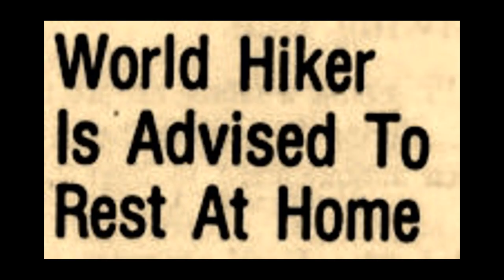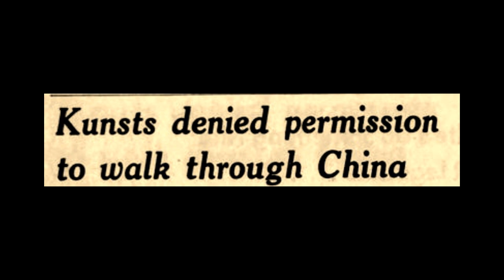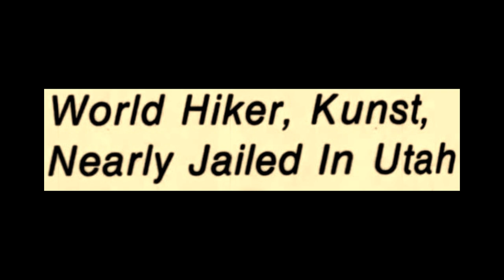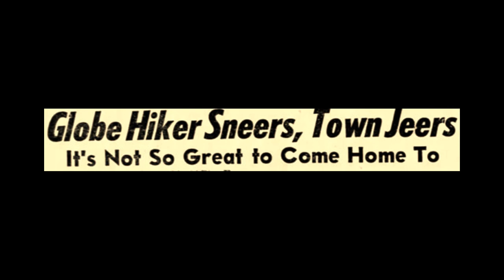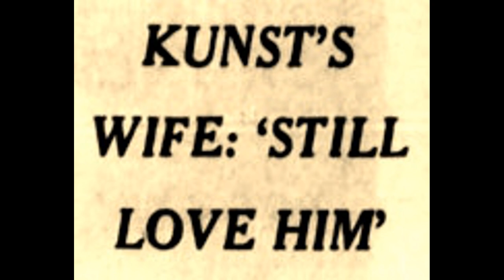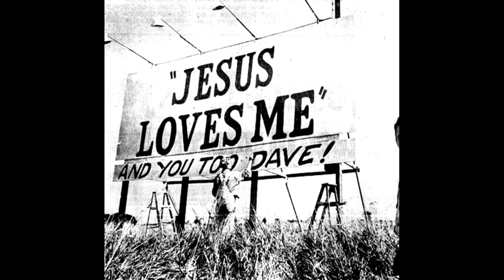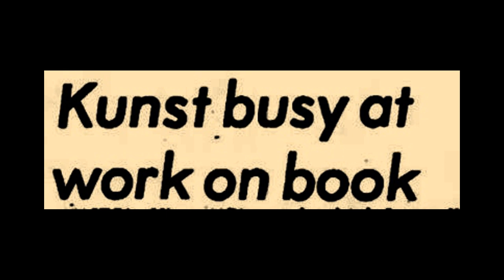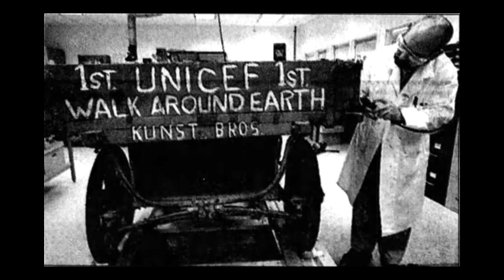45: Dave Kunst – Walk Around the World - Part 2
Part 2. Dave Kunst was the first to walk around the world in the modern era in 1970-74. His walk was inspiring but also resulted in death, deception, and betrayal.  Episode 45 of the Ultrarunning History Podcast

Dave Kunst, originally from Minnesota, now from California, claims that he was “the first person verified to have completed circling the entire land mass of the earth on foot.” Kunst’s 1970-74 walk has historic importance for the modern-era of ultra-distance walking. I believe that Konstantin Rengarten was actually the first in 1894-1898 (See Episode 40). I will show that Kunts’. “verified” claim is dubious, but his amazing walk did happen and the story is fascinating and exciting. But at what cost to those who believed in him? With the end just days away, everything seemly fell apart.

In 1970, Dave Kunst of Waseca, Minnesota, started a walk around the world with his brother John. Part 1 of this story covered their travels east to New York, by plane to Portugal, and then on foot with a mule to Afghanistan where John was shot and killed by bandits. Dave was wounded and returned to Minnesota to recover in November 1972.

Dave felt strongly that the walk should be continued and he deeply wanted to get back on the road to experience an exciting and free life, without family, job, or financial obligations. He said, “The walk will definitely go on. I want to keep the ball rolling. I will be back to finish what my brother and I started so he will not have died for nothing.”